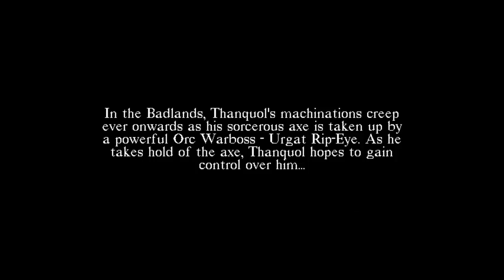Warhammer: Shadow of the Horned Rat - Sven Carlsson (Mission 3)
Welcome to a playthrough of Warhammer: Shadow of the Horned Rat. This strategy game by Mindscape lets you take control of your own Warhammer Fantasy army as you attempt to rid the land of those pesky goblins and evil Skaven.

Shadow of the Horned Rat is the first RTS game set in the Warhammer universe for the PC. It's still playable today with DosBox or the GOG version. You may need to do a little bit of tweaking to get it to run.